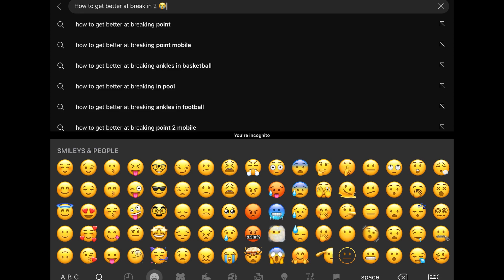Survival with Lowest Stats (Break In 2 Roblox)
Scary Mary laughed so hard at me... she didn't see what was coming...